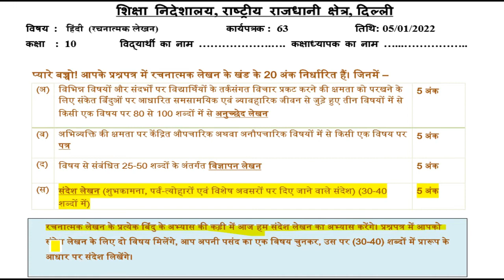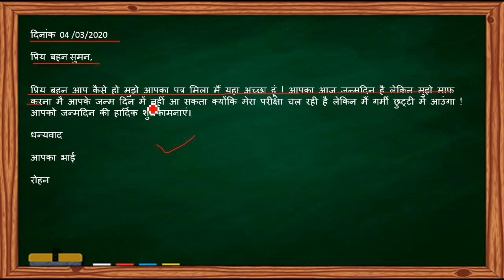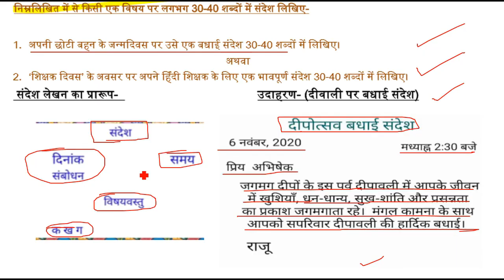Hindi Worksheet 63 Class 10 (5/1/2022)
5 January Worksheet 63 class 10 Hindi ,
5 January worksheet 63 hindi

5 January worksheet 63 class 10 hindi,
5 January class 10 Worksheet 63
5 January class 10 hindi Worksheet 63
5 January worksheet 63

5 January class 10 worksheet 63
class 9 Hindi worksheet 63
 9 class Hindi worksheet 63
5 January today class 10 Hindi 63
5 January worksheet 63 Class 10,